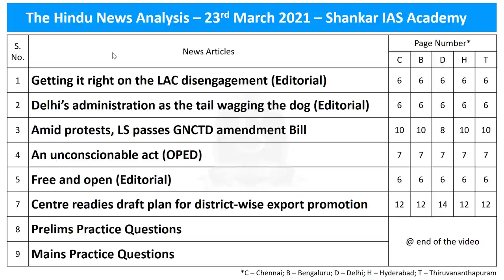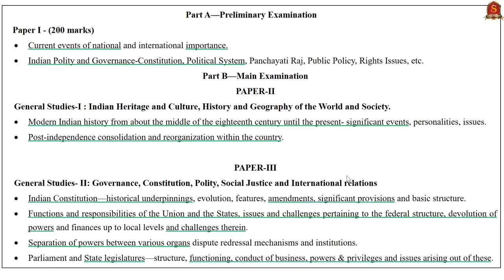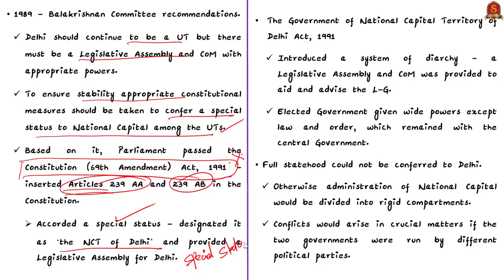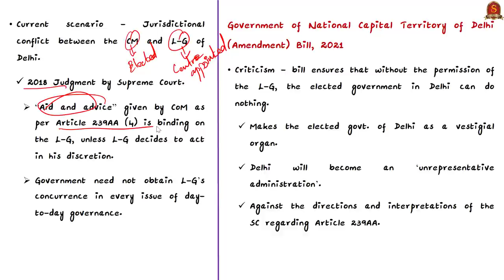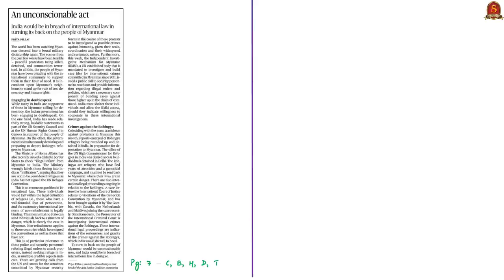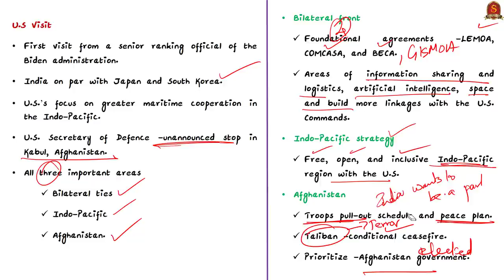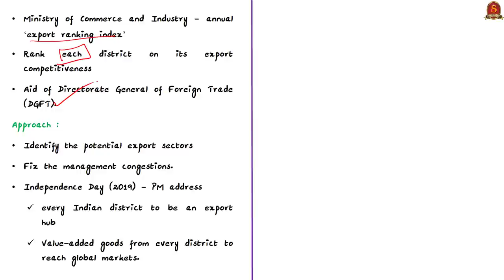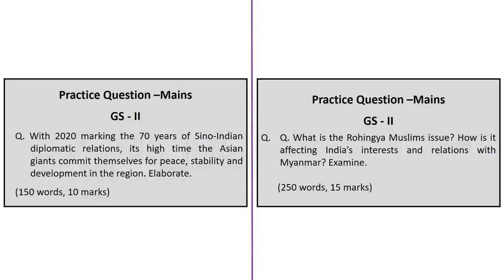The Hindu Daily News Analysis || 23rd March 2021 || UPSC Current Affairs || Prelims 2021 & Mains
►►Introduction - 0:00
►►List of Topics - 0:06
►►Time-Stamping of news articles:
1. Getting it right on the LAC disengagement (Editorial) – 0:11
2. Delhi’s administration as the tail wagging the dog (Editorial)  - 6:31
3. Amid protests, LS passes GNCTD amendment Bill – 6:31
4. An unconscionable act (OPED) - 15:03
5. Free and open (Editorial) – 21:31
6. Centre readies draft plan for district-wise export promotion – 25:19
7. Prelims Practice Questions – 30:08
8. Mains Practice Questions – 32:35

Important topics such as DistExportPromotion DelhiBill NareshChandraCommittee Aksaichin BalakrishnanCommittee UNRefugeeConvention are vividly discussed in UPSC Civil Services Exam Perspective in this video, with a special Practice cum Revision session in the end.